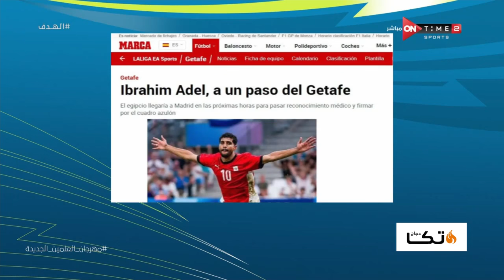الهدف -محمد الليثي يوضح كواليس أزمة "إبراهيم عادل" بعد فشل انتقاله لـ خيتافي الإسباني